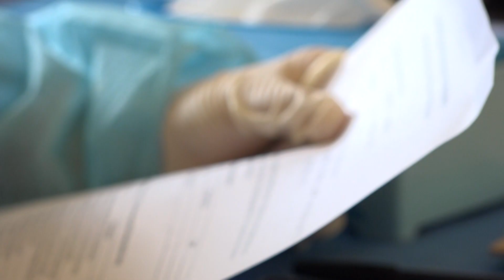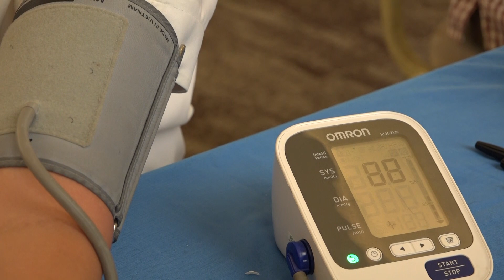Relawan Vaksinasi Covid 19